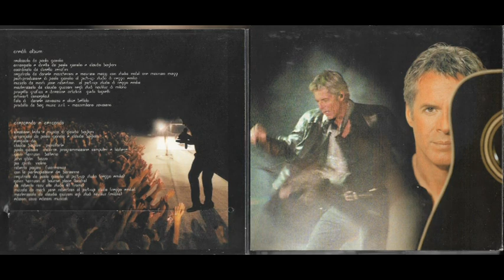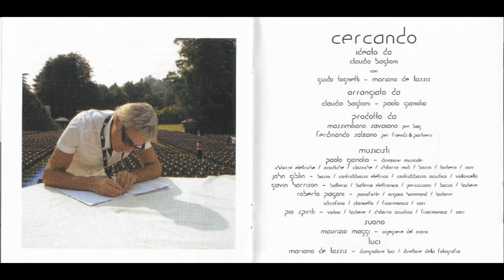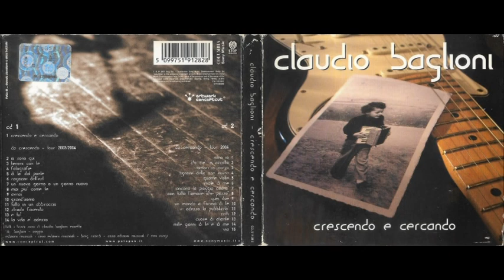Claudio Baglioni - Amori in corso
Claudio Baglioni - Crescendo e cercando - CD Columbia /Sony Music 2005
Brano : Amori in corso
Anno:  2005